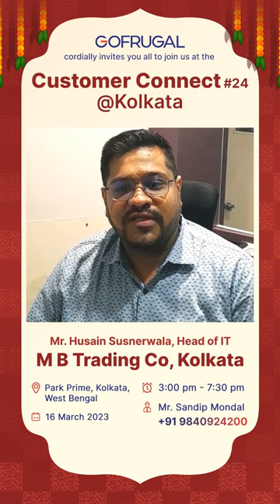"Gofrugal is the most reliable ERP software" says the IT Head of M B trading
Meet Mr. Husain Susnerwala, IT head of M B Trading who has been using Gofrugal's ERP for the past three years. He says that Gofrugal is undoubtedly the most reliable and efficient software he has ever used. With its user-friendly interface and seamless functionality, Gofrugal has helped him streamline his business operations and scale his enterprise to new heights.

Excitement abounds for Mr. Susnerwala as he eagerly anticipates attending the Gofrugal Customer Connect tomorrow in Kolkata. He is looking forward to connecting with fellow business enthusiasts who share his passion for Gofrugal's products.

He invites other business owners to join him at the event and discover the vast potential of Gofrugal's products for themselves. Whether you're a small business owner or a large enterprise, Gofrugal's software is sure to enhance your business's productivity, efficiency, and profitability.

Venue: Park Prime, Kolkata, West Bengal